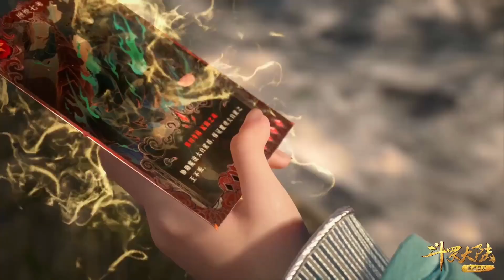БОЕВОЙ КОНТИНЕНТ - Прорыв Ментальной СИЛЫ Тан Сана, Начало ЧЕТВЁРТОГО Испытания! (183 Серия)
182 серия Боевого Континента была очень интересной. В частности Тан Сан повысил свою ментальную силу до высочайшего уровня. В 183 серии Боевого Континента начнется 4 испытание, битва акул и китов.

Рад видеть вас на моем канале Kino Mix. Здесь вы сможете узнать много интресного на тему КИНО. Топы и обзоры фильмов каждую неделю. Подборки и новости из мира кино. Только самые лучшие фильмы, сериалы и мультфильмы! Здесь много новостей и интересной информации о современном кинематографе. Также мы часто говорим о популярных персонажах, киногероях и актерах, играющих их. Так что KINO MIX - канал для всех любителей кино.